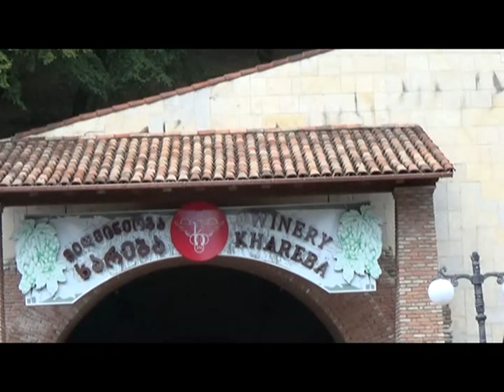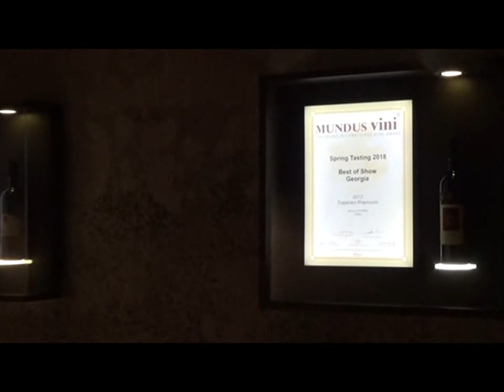★Виноделие Хареба ★ Winery Khareba.Грузия .Georgia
The company for the production of wine "Wine Khareba" is based on ancient traditions. The company is engaged in the preservation of unique grape varieties and wine production, using old and modern technologies of wine production.

Given the current development of the market and technology, "Winemaking Khareba" was able to reorganize the existing plant and significantly improve the technical equipment of the enterprise. The company owns 1500 hectares of land on which unique varieties of Georgian and European grapes are cultivated, from which high-quality wine is produced. Wine is produced both in the East of Georgia-in Kakheti and in the West-in Imereti, Racha and Lechkhumi.
Компания по производству вина « Виноделие Хареба» основана на древних традициях. Компания занимается сохранением уникальных сортов винограда и производством вина, с использованием старых и современных технологий винного производства.

Учитывая современное развитие рынка и технологий, «Виноделие Хареба» смогла реорганизовать существующий завод и значительно улучшить техническое оснащение предприятия. Компания владеет 1500 гектаров земли, на которых культивируются уникальные сорта грузинского и европейского винограда, из которых производится высококачественное вино. Вино производится как на востоке Грузии – в Кахети, так и на западе – в Имерети, Рача и Лечхуми.